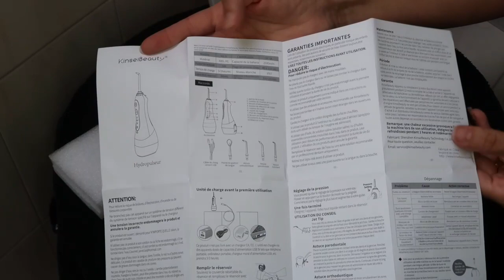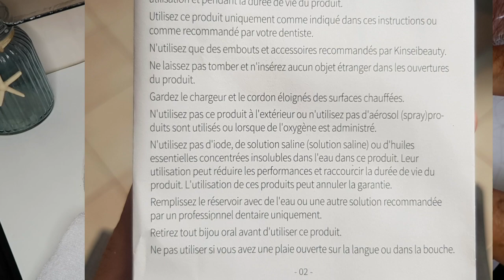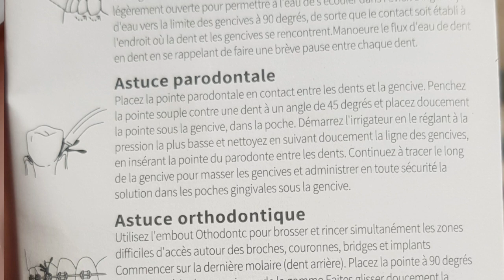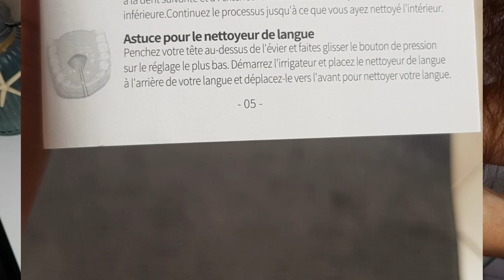J'ai testé un hydropulseur dentaire 🦷je me suis cru chez le dentiste🥴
le produit je l'ai eu gratuitement je ne suis pas payé dans mes vidéos.